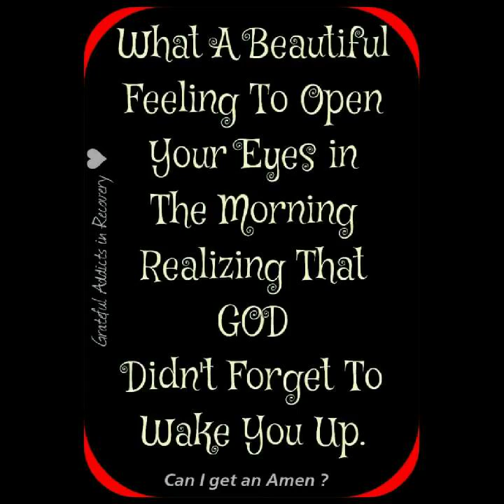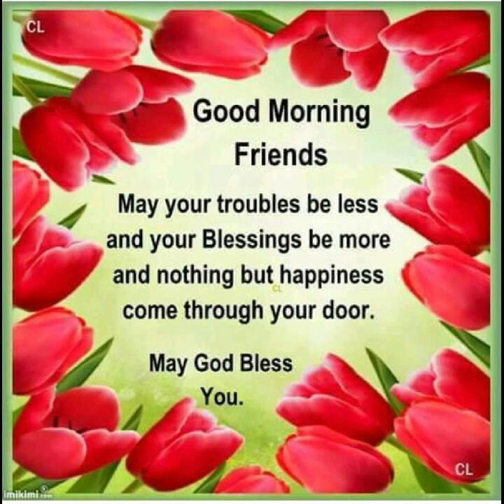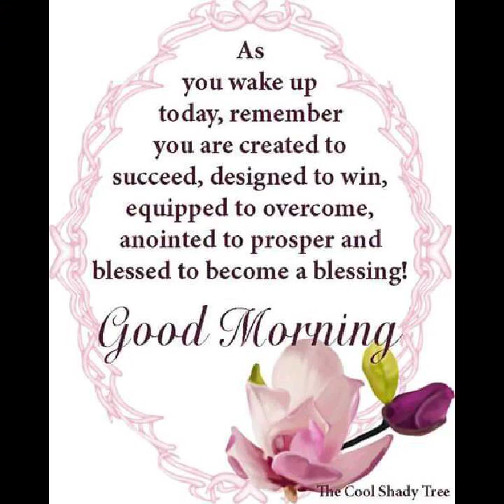February 10, 2017(6)